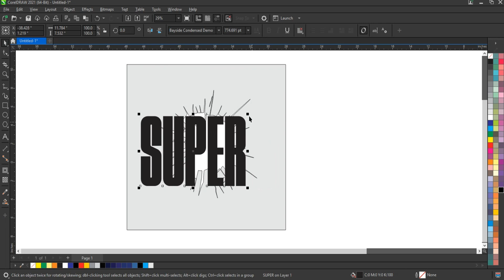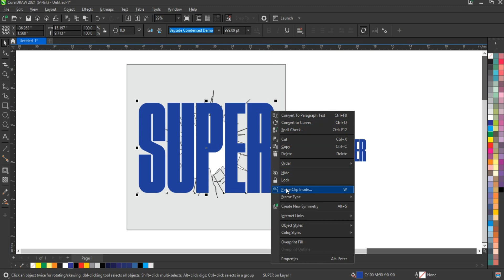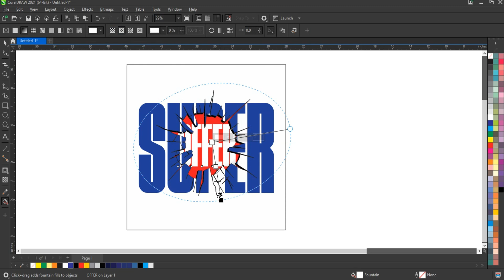Broken Text Effect Tutorial - Coreldraw easy Techniques for Experts & Beginners - Ahsan Sabri